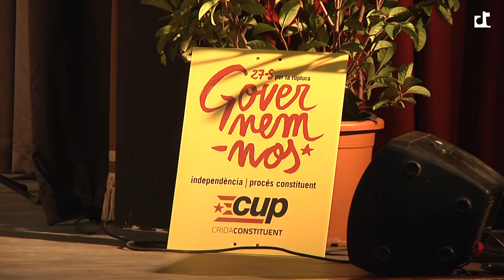La CUP defensa la ruptura amb l'Estat i la lluita nacional i social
El parlamentari de la CUP, Quim Arrufat, els candidats Adil Marouan, Gabriela Serra i Eulàlia Reguant i el regidor Jan Catà han defensat aquest dilluns al vespre el caràcter plebiscitari del 27-S. Consideren que el moment és "únic i excepcional" i que permetrà decidir el futur model de societat.